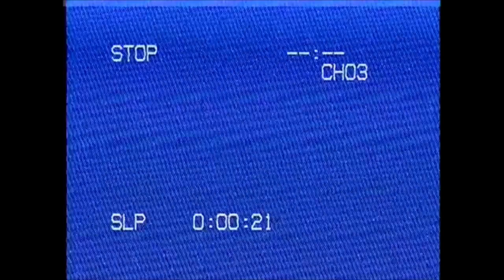Tales of Canis Latrans: Echoes | Spooky Stories to Fall Asleep To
Our favorite idiots return, F around in a jungle and find out

Stories are by Canis Latrans from the Something Awful Forum, I think
Don't quote me

Photo by David Riaño Cortés

All Music in Video is From Repulsive and Myuu
Strolling Around
Skeleton Dance
Lurking Shadows

Tryst
nosleep
wings
song for those who keep silent